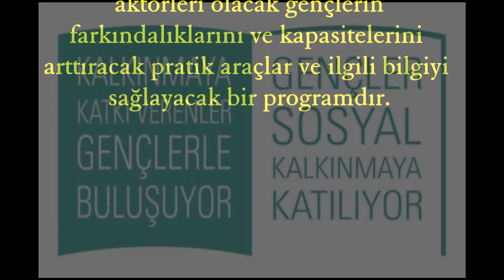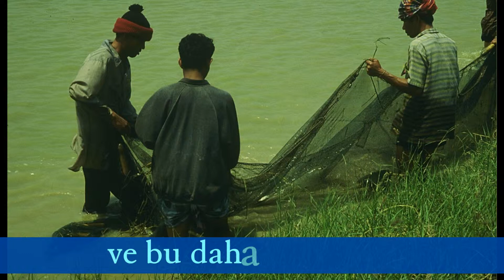Kalkınmaya Katkı Verenler 1 - Carel ZWOLLO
Carel ZWOLLO - Papua'dan Datça'ya Sosyal Kalkınma Çalışmaları